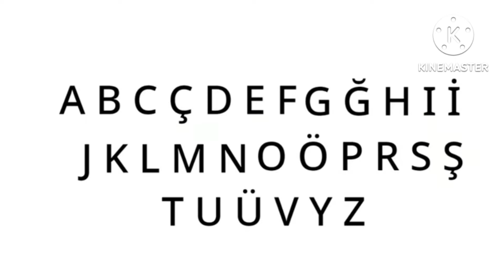TURKISH ALPHABET SONG